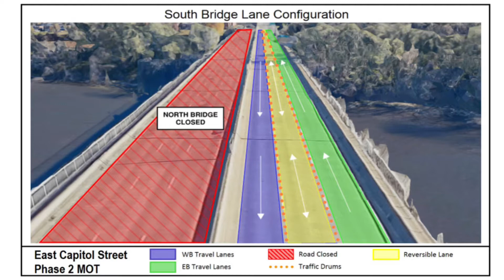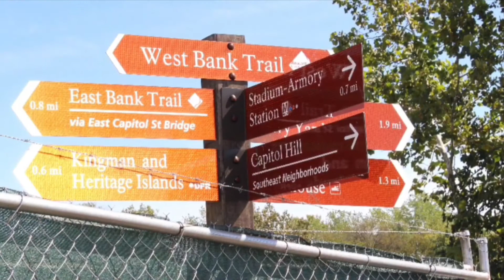Whitney Young Memorial Bridge Project - East Capitol Street Bridge (Sept 2019)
Whitney Young Memorial Bridge Project ( East Capitol Street Bridge)